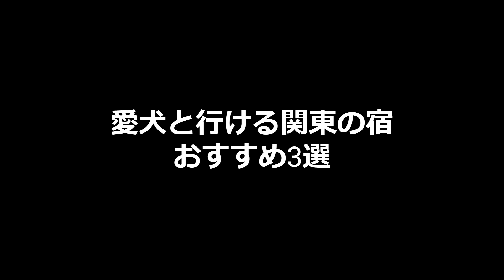愛犬と行ける関東の宿おすすめ3選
紹介した宿詳細↓

1.桃の木温泉 さんわそう
〒400-0241
山梨県南アルプス市芦安芦倉1672

2.愛犬と楽しむ温泉旅館　鬼怒川 絆
〒321-2522
栃木県日光市鬼怒川温泉大原1422-4

3.玉響の風
〒413-0231
 静岡県伊東市富戸965